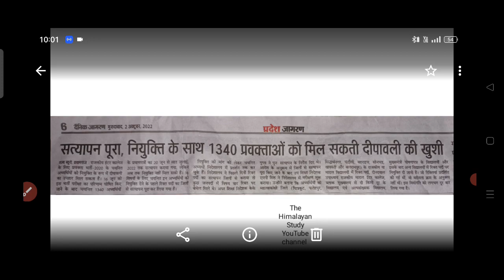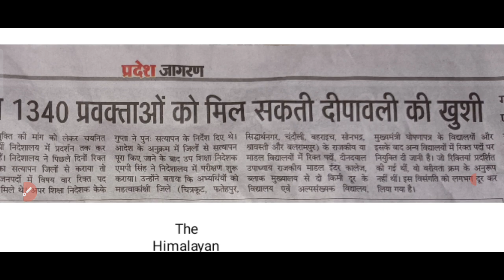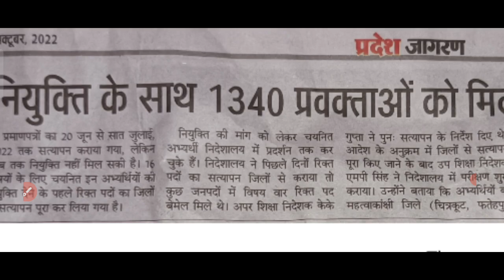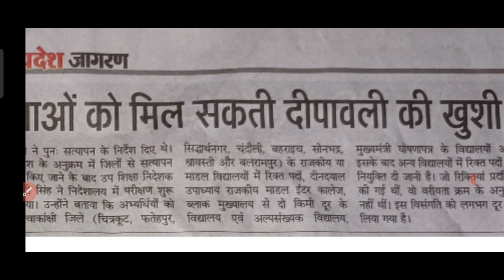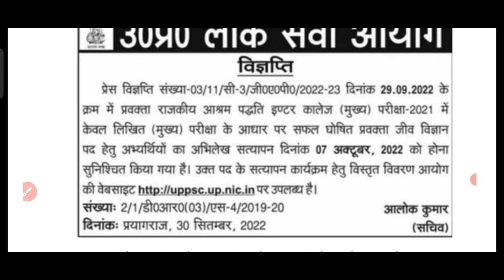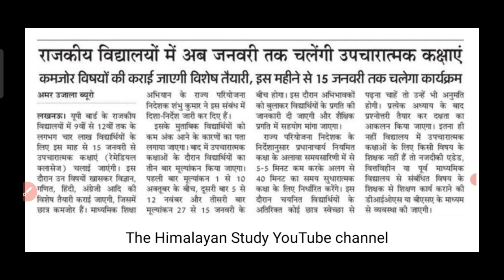GIC 2020 जोइनिंग | GIC स्कूल की कक्षा |आश्रम पद्धति प्रवक्ता जीव विज्ञान | by A.k. Rastogi sir